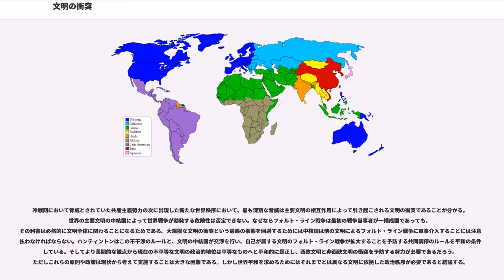文明の衝突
『文明の衝突』（ぶんめいのしょうとつ）は、アメリカ合衆国の政治学者サミュエル・P・ハンティントンが1996年に著した国際政治学の著作。原題は『』（文明化の衝突と世界秩序の再創造）。

冷戦が終わった現代世界においては、文明化と文明化との衝突が対立の主要な軸であると述べた。特に文明と文明が接する断層線（フォルト・ライン）での紛争が激化しやすいと指摘した。記事の多くはイスラム圏、ロシアについてであり、他の地域に関してはおまけ程度の扱いである。

ハンティントンは1927年にニューヨーク市で生まれ、18歳でイェール大学を卒業後、米陸軍で勤務し、シカゴ大学で修士号を、ハーバード大学で博士号を取得し、同大学で23歳の若さで教鞭をとった。ハーバード大学のジョン･オリン戦略研究所の所長でもあった。1977年から1978年には米国の国際安全保障会議で安全保障を担当した経歴を持つ。その研究は主に政治、軍事に関連するものが多く、政軍関係に関する『軍人と国家』、政治変動に関する『変革期社会の政治秩序』などがある。

本書はハンティントンの論文『文明の衝突?』（クエスチョンマーク入りで本書とは異なる）から派生したものである。この論文はアメリカン・エンタープライズ公共政策研究所でのハンティントンの講義をもとに雑誌『フォーリン・アフェアーズ』の1993年夏号にて発表され、激しい論争をもたらした。もともとはジョン･オリン戦略研究所の「変容する安全保障環境と米国の国益」プログラムにおける活動の成果でもある。1992年にかつての教え子フランシス・フクヤマによって発表された『歴史の終わり』に呼応する形で発表され、また2001年のアメリカ同時多発テロ事件やそれに引き続くアフガニスタン紛争やイラク戦争を予見した研究として注目を浴びた。イスラム圏にも波紋を呼び、イランのモハンマド・ハータミーの文明の対話やトルコのレジェップ・タイイップ・エルドアンがスペインのホセ・ルイス・ロドリゲス・サパテロとともに提案した文明の同盟構想に影響を与えた。

ただしエマニュエル・トッドは宗教や表面上の文化のみで文明を分けるべきでないと、ハンティントンの諸文明の考察に反論している。

本書はそれまでの「西側」、「東側」、「国民国家」などの国際政治の視座ではなく、文明に着目して冷戦後の世界秩序を分析する国際政治学的な研究である。その内容は、文明の概念と特徴を定義した第一部「さまざまな文明からなる世界」、非西欧文明の発展を論じている第二部「文明間のバランスのシフト」、文明における文化的秩序の発生について論じた第三部「文明の秩序の出現」、文明間の紛争や戦争について論じた第四部「文明の衝突」、そして西欧文明の復興や新時代の世界秩序について論じた第五部「文明の未来」から成り立っている。

ハンティントンはまず文化が国際政治においても重大な役割を果たしていることを指摘した。特に冷戦後において文化の多極化が進み、政治的な影響すら及ぼした。なぜなら文化とは人間が社会の中で自らのアイデンティティを定義する決定的な基盤であり、そのため利益だけでなく自らのアイデンティティのために政治を利用することがあるためである。伝統的な国民国家は健在であるが、しかし行動は従来のように権力や利益だけでなく文化によっても方向付けられうるものである。そこで現在の諸国家を七つまたは八つの主要文明によって区分することがハンティントンにより提案された。

ここで議論されている文明という概念については、文化的、歴史的な着眼から考察されている。そもそも文明とは何かという議論について、文明は複数は存在しないという見解がある。つまり文明とは未開状態の対置概念であり、そして西欧社会は唯一の文明であった。この文明の見解は社会の発展という観点からのみ定義されるものであるが、文明と文化の関連からも考察できる。文明は包括的な概念であり、広範な文化のまとまりであると考えられる。文明の輪郭は言語、歴史、宗教、生活習慣、社会制度、さらに主観的な自己認識から見出される。人間は重複し、また時には矛盾するアイデンティティを持っているために、それぞれの文明圏に明確な境界を定義することはできないが、文明は人間のアイデンティティとして最大限のものとして成立している。だからこそ文明は拡散しても消滅することはなく、ある一定のまとまりを持って存在している。

エマニュエル・トッドは家族構造と人口統計にもとづいて世界を認...